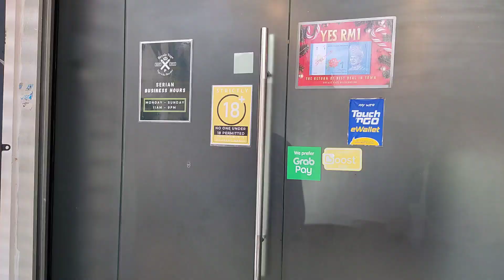Hanging out with @F.Sctt17! (with @eather146 and Cristano)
FINALLY AFTER 3 YEARS I GET TO MEET AND HANG OUT WITH  @F.Sctt17!!
The last time I seen him is during 2019. Finally got to meet him and hang out with him. He has changed alot since I last saw him. @eather146 also joined me with Cristano.

Friends in vid:
Cristano

Timestamps:

1:41 going out to eat lunch
2:38 eating lunch at grandpa food court
3:47 buying candy and reviewing it
5:13 going to lepapa again
5:37 at the playground
6:07 in lepapa again
6:32 eating ice cream
7:22 fake fish
7:32 hanging out
7:48 at the playground again
8:36 Fedoranz rating lepapa
8:50 Saying goodbye to Fedoranz
9:31 Going home with Cristano
9:41 The End.